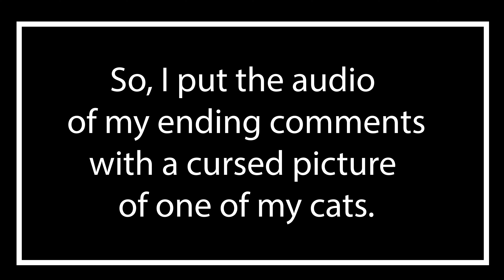REACTION to Ateez Wanted Ep. 7 & 8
This has been so lovely!!!